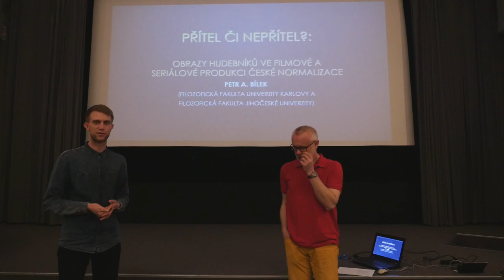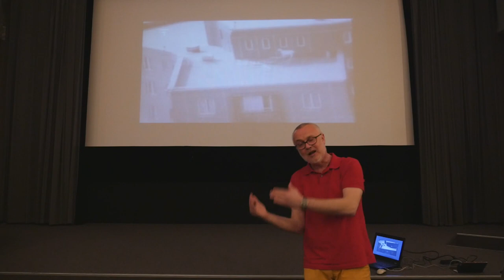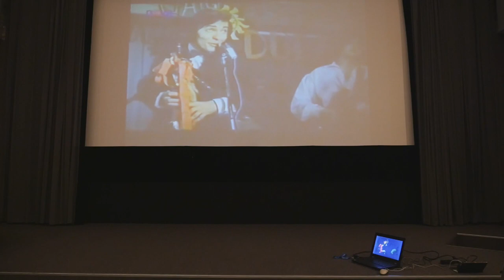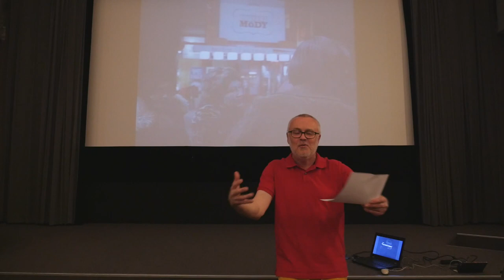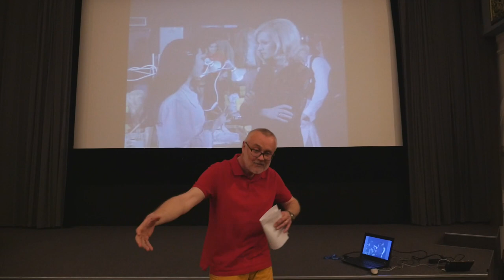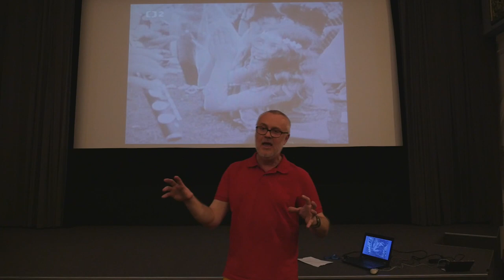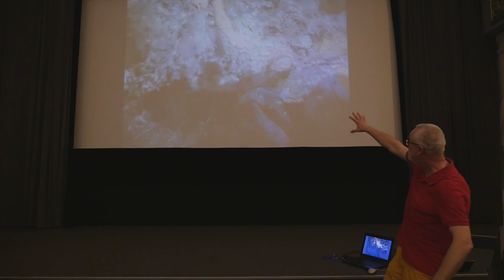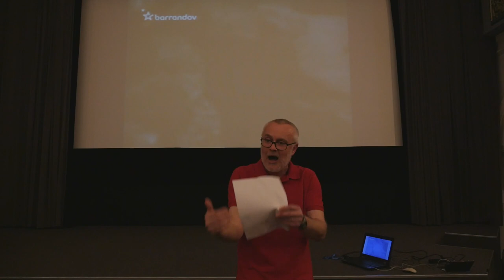Petr A. Bílek: Obrazy hudebníků za normalizace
Kapitoly z dějin (filmu)

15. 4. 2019